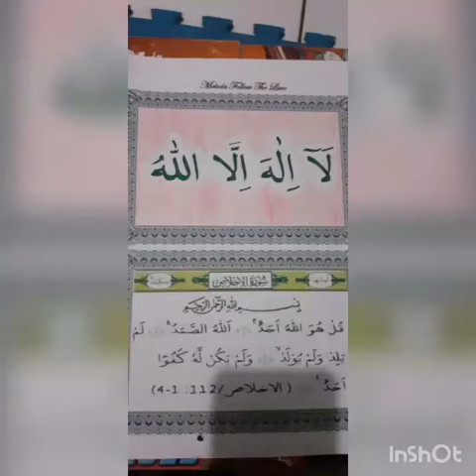AFIFAH MUTHMAINAH SMP AL HADI BDG LOMBA VIDEO 1MENIT LAILAHAILLALLAH_AL-IKHLAS METODE FTL